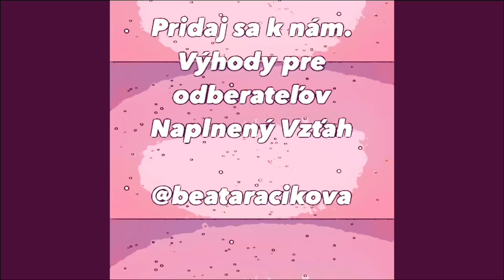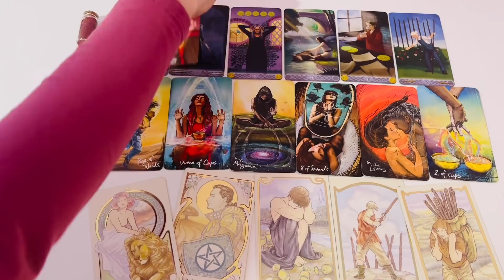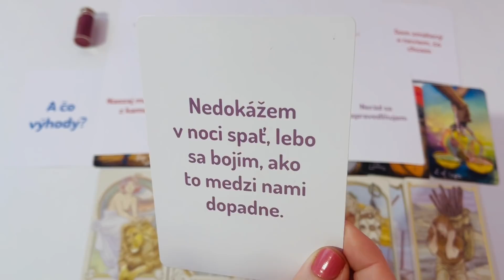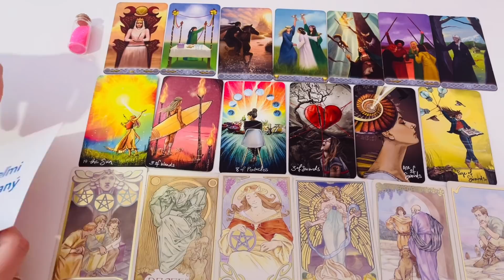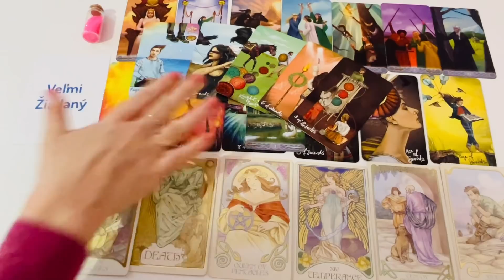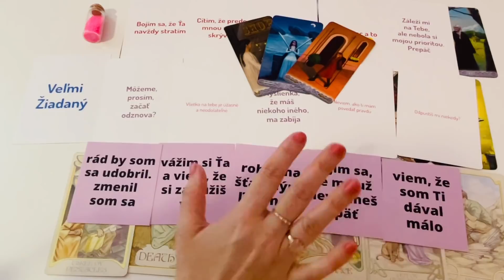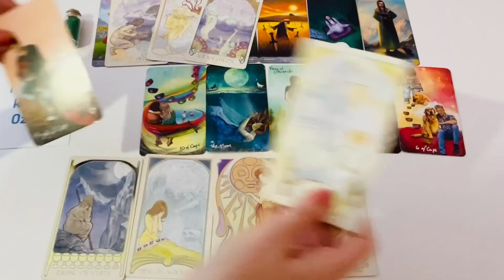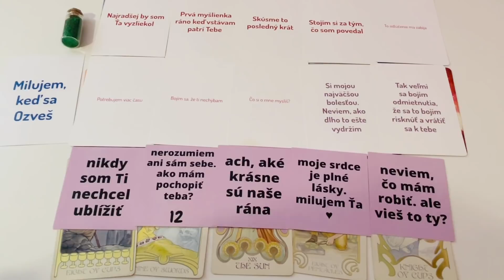Myslí Na Teba V Tento 💗Valentínsky💗Deň? Premýšľa Ešte Nad Tebou? I Výklad Tarotu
Ahojte! Vitajte v ďalšom videu zo série "Vyber Si Kartu" na Youtube kanáli @Naplnený Vzťah. Každé video je bez časového obmedzenia, teda v čase, kedy video nájdete, vtedy je pre Vás platné. Dnešné video je na tému: Myslí Na Teba V Tento Valentínsky Deň? Premýšľa Ešte Nad Tebou? I Výklad Tarotu. K dispozícii sú tri balíčky kariet, vy si vyberte jeden a ja ho vyložím.

⌛️Minutáž⌛️:
Balíček 1.  01:40
Balíček 2   15:10
Balíček 3.  32:50

💎V prípade záujmu o výklad tarotu vyplňte prosím objednávkový formulár tu Cena za výklad je 40eur/3 otázky. Bližšie informácie Vám prídu na mail po vyplnení objednávkového formulára. Objednávka sa stáva pre Vás záväznou až po jej zaplatení.

💎Od konca roka 2021 je možná individuálna konzultácia, prípadne koučing so mnou. Môžete sa so mnou spojiť buď osobne alebo cez videohovor.

⚠️Varovanie⚠️: Tento kolektívny výklad tarotových kariet slúži najmä na predstavenie mojej práce, spôsobu ako vykladám tarotové karty a naciťujem energie. Ak niečo zarezonuje, môže to byť kvôli synchronicite alebo je to správa, ktorú si mal/mala počuť. Tento výklad kariet v žiadnom prípade nenahrádza akékoľvek odborné poradenstvo v oblasti duševného zdravia alebo právnej pomoci.

Volám sa Beáta a mám viac ako 12 rokov praxe v oblasti vzťahov, tarotu, astrológie a duchovna. Začínala som so svojím zahraničným videokanálom Modern Astrology, ktorý spravujem doteraz a kde poskytujem pre svoje zahraničné publikum astrologické konzultácie, výklady tarotu a výučbu astrológie so zameraním na partnerskú astrológiu (web: horoscopesandreadings.com). Na Slovensku som začala aktívne pôsobiť v roku 2019 v oblasti vzťahových konzultácií a neskôr aj výkladu tarotu (web: naplnenyvztah.sk). Keďže som vyštudovaná právnička, tak inklinujem k presným a zrozumiteľným odpovediam. Viem, ako robiť výklad tarotu a vzťahové konzultácie tak, aby som dokázala prinášať reálne odpovede a výsledky do našich životov. V mojom chápaní toho, čo robím, prepájam svet duchovna a energií s realitou tu v 3D. Význam kariet a základy výkladu tarotu sa dajú naučiť, ale v mnohom je to alchýmia a záleží od intuície, ako dokáže človek "čítať" symboly a odkazy kariet medzi riadkami. Viem, že ja som bola týmto darom obdarená, preto sa s ním chcem s vami deliť. Som veľmi vďačná za Vašu priazeň a aj za to, ak ste si vybrali mňa, aby som Vám pomohla na ceste životom. Čo by som poradila sebe, ale aj Vám, je to, že ak si vyberáte niekoho, napr. na výklad tarotu, tak sa pozrite na to, aký život žije tento človek-či je úspešný, spokojný, šťastný a naplnený sám v sebe, lebo iba taký človek nám môže byť skutočným vzorom a nezaujato vykladať náš výklad, teda vykladať náš výklad bez toho, aby do neho projektoval svoje obmedzené ponímanie sveta či nespracované bolesti z minulosti. Poslanie Naplneného Vzťahu vnímam ako službu ľuďom, ako bezpečné miesto, kde sme všetci vítaní a nájdeme kúsok pochopenia, aby sme sa necítili tak sami.

©️ Obsah je originálnym vlastníctvom Naplnený Vzťah, s.r.o. Všetky práva vyhradené!